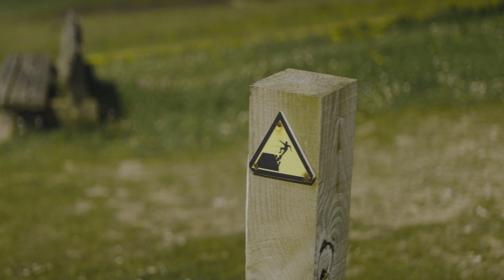Paddle Boarding Under Brighton Pier...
We paddle boarded underneath Brighton Palace Pier